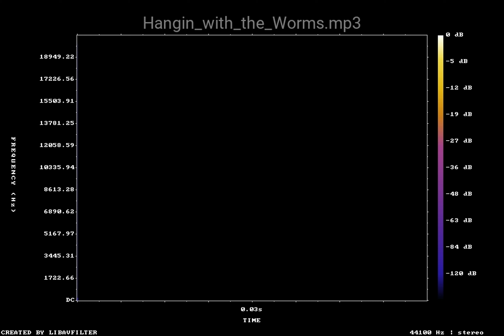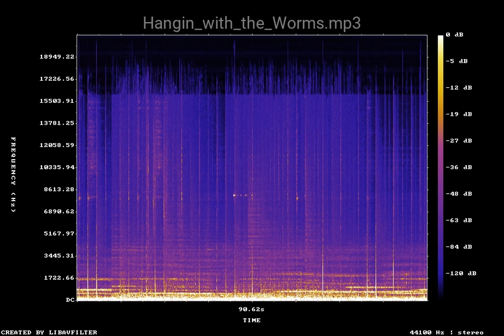Hangin with the Worms mp3